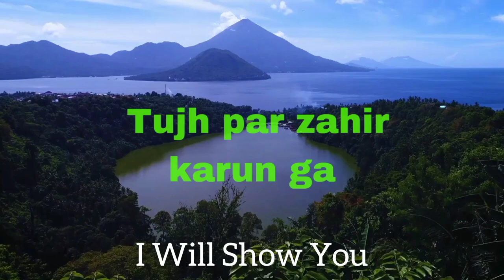Bible ke Mutabiq Zameen Chipti ya Gol | बाइबिल के अनुसार पृथ्वी चपटी या गोल | Earth Flat or Round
Biblically Earth Flat or Round
बाइबिल के अनुसार पृथ्वी चपटी या गोल
Bible ke Mutabiq zameen chipti hai ya gol
بائبل مقدس کے مطابق زمین چپٹی ہے یا گول
Fresh Manna Blessings
Earth Flat or Round in Bible
Earth Round or Oval or Oviform
Zameen Chapti hai ya goal gole gol
Is earth flat?
Is earth round?
Earth flat or round in koran Quran
Hollow earth
Is earth hollow or filled or solid?
round earth
flat earth vs round earth
earth is round
round earth theory
earth flat
flat earth
flatearth
flat earth proof
earth is flat
is earth flat
flat earth theory
flat earther
flat earth debunk
debunk flat earth
flat earthers
flat earth 101
is the world flat or round

Fresh Manna Blessings
Rev Dr Farooq Anjum
Reverend Doctor Farooq Anjum Khokhar
Biblical vlogs
Urdu and Hindi
Bible stories
Bible verses
I make Vlog videos about to
explore bible mysteries, To
explain bible's difficult topics,
and To answer difficult Biblical
questions. Because I believe The
Holy Bible is a complete and
predestined plan of God that is
menifested in and through Jesus
Christ from beginning to Eternity.
God the Father
Jesus Christ
Holy Spirit
Holy Ghost

Genesis
Exodus
Leveticus
Numbers
Deutronomy
Joshua
Judges
Ruth
1 Samuel
2 Samuel
1 Kings
2 Kings
1 Chronicles
2 Chronicles
Ezra
Nehemiah
Esther
Job
Psalms
Proverbs
Ecclesiastes
Song of Songs
Isaiah
Jeremiah
Lamentations
Ezeqiel
Daniel
Hosea
Joel
Amos
Obediah
Jonah
Micah
Nahum
Habakkuk
Zepheniah
Haggai
Zechariah
Malachi
Matthew
Mark
Luke
John
Acts
Romans
1 Corinthians
2 Corinthians
Galatians
Ephesians
Phillipians
Colossians
1 Thessalonians
2 Thessalonians
1 Timothy
2 Timothy
Titus
Philemon
Hebrews
James
1 Peter
2 Peter
1 John
2 John
3 John
Jude
Revelation